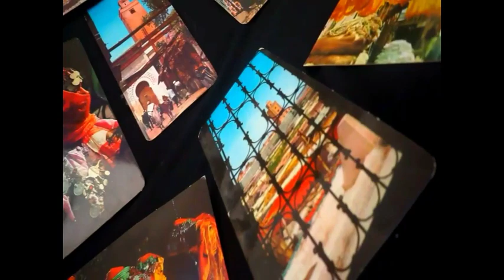عشت مغمارات رائعة مع أصغر بائع الورود في طنجة